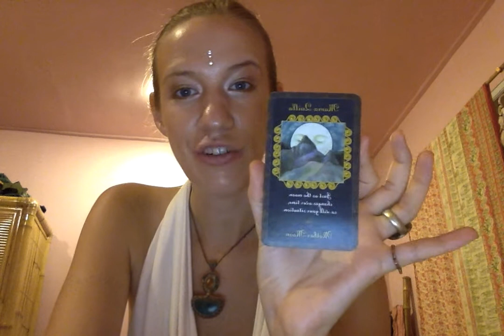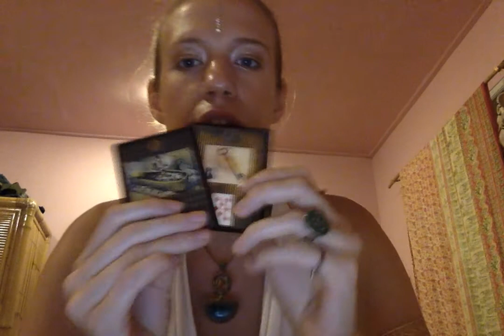Cancer Weekly Reading April 6th-12th 2015 Goddess Lenormand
♡☥♡ Support The Goddess Temple In Her Birthing Days♡☥♡